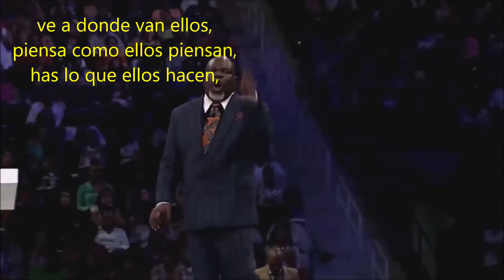Hay que tener coraje!!!